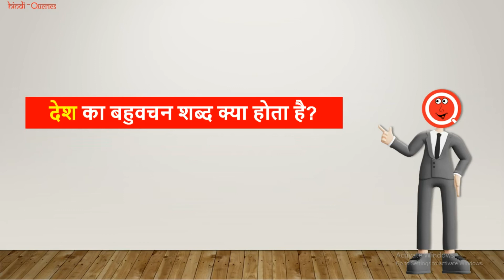देश का बहुवचन क्या होता है? | Desh Ka Bahuvachan Shabd | HindiQueries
हैल्लो दोस्तों इस वीडियो में मैंने आप लोंगों को बताया है कि "देश का बहुवचन क्या होता है (Desh Ka Bahuvachan Kya Hota Hai)?"

• देश का बहुवचन शब्द क्या होता है
• Desh Ka Bahuvachan Shabd Kya Hota Hain
• देश का बहुवचन शब्द
• Desh Ka Bahuvachan Shabd
• देश का बहुवचन क्या है
• Desh Ka Bahuvachan Kya Hai
• देश का वचन
• Desh Ka Vachan
• देश का बहुवचन क्या होगा
• Desh Ka Bahuvachan Kya Hoga
• देश शब्द का बहुवचन क्या होगा
• Desh Shabd Ka Bahuvachan Kya Hoga
• देश बहुवचन इन हिंदी
• Desh Bahuvachan In Hindi